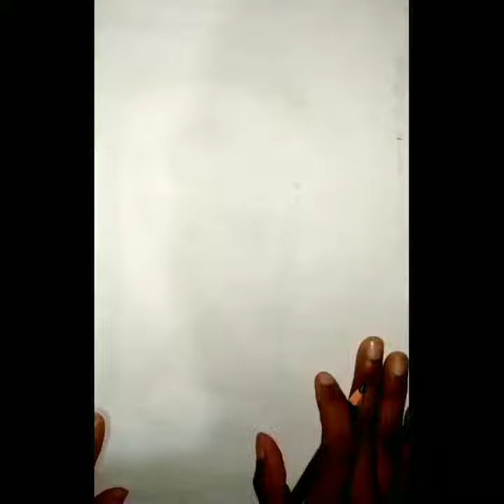How to draw a girl inside electric bulb 💡|| let's draw something creative part-2|| unique drawing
In this video I am going to show how to draw a girl in electric bulb 💡